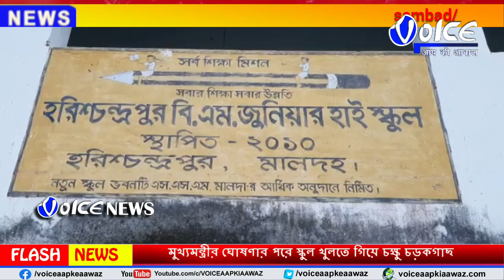Malda : স্কুল চত্বর জুড়ে মদের বোতল, প্লাস্টিকের গেলাসের ছড়াছড়ি ।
Malda :  স্কুল চত্বর জুড়ে মদের বোতল, প্লাস্টিকের গেলাসের ছড়াছড়ি ।ঘটনা হরিশ্চন্দ্রপুরের বি.এম হাইস্কুল ও ভজমোহন প্রাথমিক বিদ্যালয়ের।